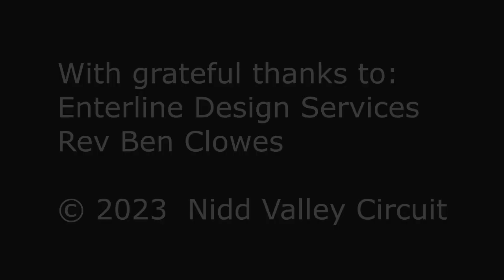Outrageous Grace - Part 3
led by Rev Ben Clowes